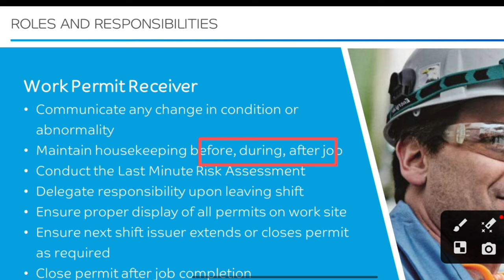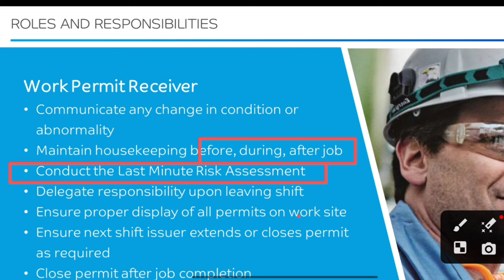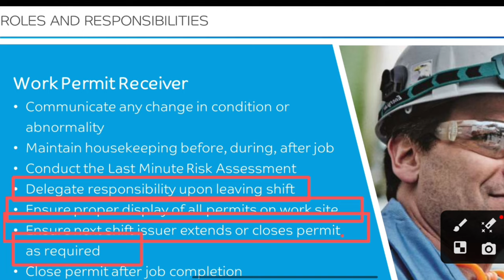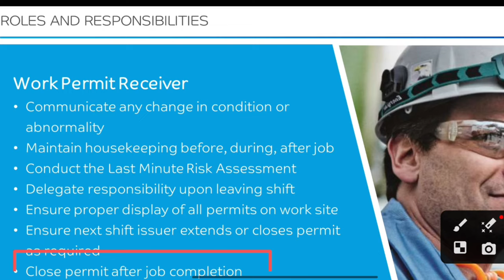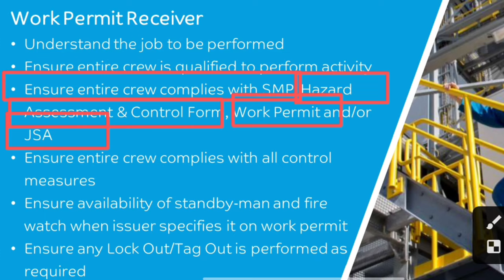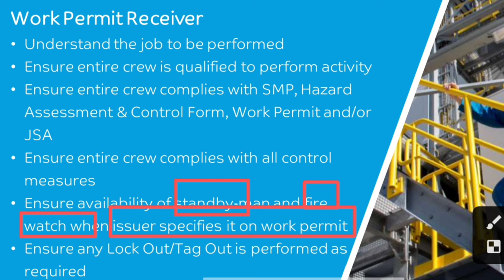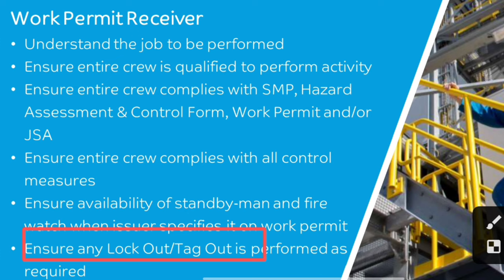permit receiver responsibilities ! work permit receiver sabic ! permit receiver work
please subscribe to my channel for new update ! permit receiver roles and responsibilities ! safety officer interview in Hindi !  safety officer interview questions and answers  in Hindi ! safety in graduation ! safety officer course! refinery interview ! Saudi safety officer interview ! refinery interview questions and answers  ! safety officer interview  ! Firewatch job gulf ! safety professional kashif

safety interview questions and answers
refinery interview questions and answers
safety officer interview questions and answers
safety officer interview